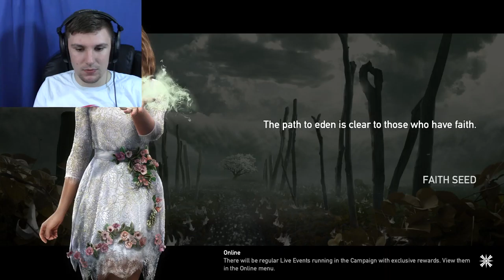MEET FAITH | Far Cry 5 #6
We Have Moved Over From John's Territory To Faith's.